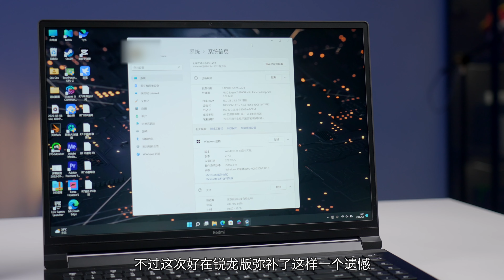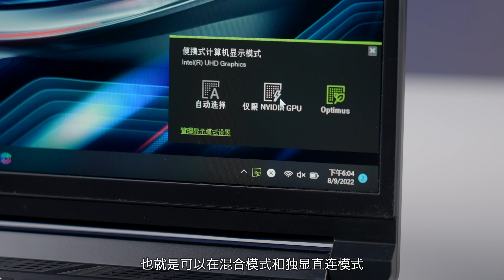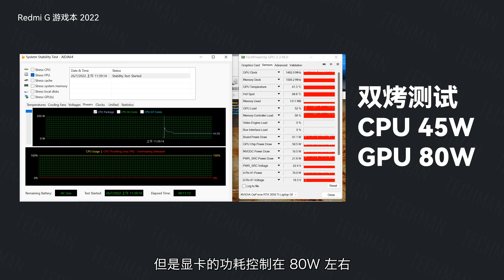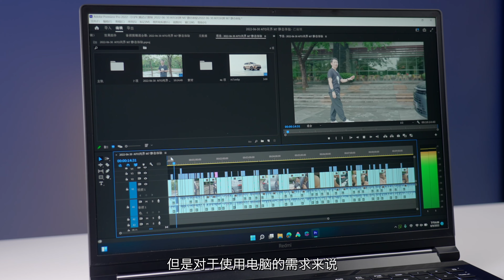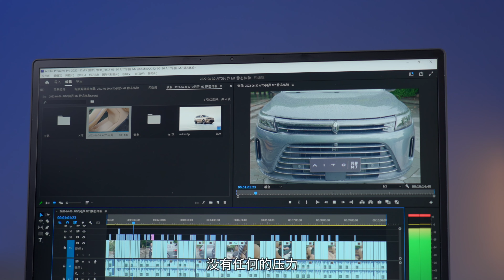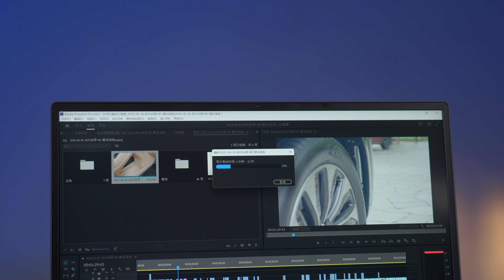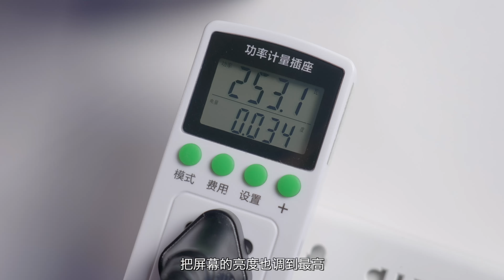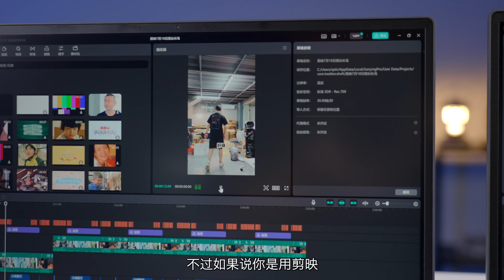Redmi G Pro 游戏本体验分享：告诉你英特尔版与 AMD 版的差别【科技小辛】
Redmi G 游戏本 2022 与 Redmi G Pro 游戏本 2022 锐龙版从外观上看，第一眼根本分不出差别，但他们的内在配置却相差很多。这期视频我们就来帮大家详细对比对比，从游戏、剪辑等多个方面进行测试，看看大家到底该选哪个版本。

比较尴尬的是，我们影片都要做完了，Redmi 官方出其不意，又搞来了 i7-12650H + RTX 3060 和 i9-12900H + RTX 3070Ti 两个版本，首发价分别为 ¥8099 与 ¥10199，让大家更难选择了。

2999 元！买手机送电视？OPPO“对K套装”体验分享